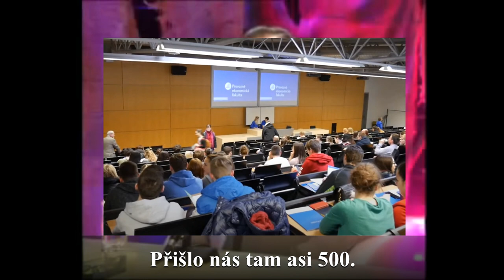První semestr na PEF MENDELU (Management obchodu a služeb)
Jaký byl první semestr na MENDELU?